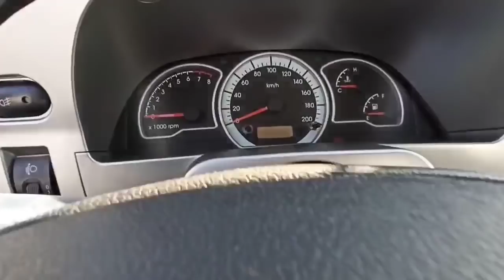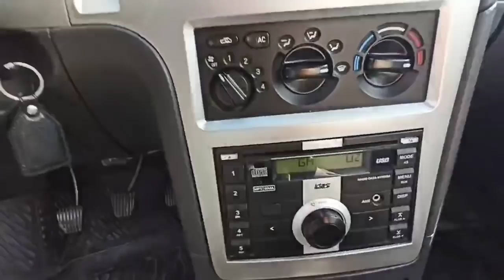16-ОКТЯБР НЕКСИЯ 1000$ БАНК НЕКСИЯ НАРХЛАРИ АРЗОНЛАРИ МАНА